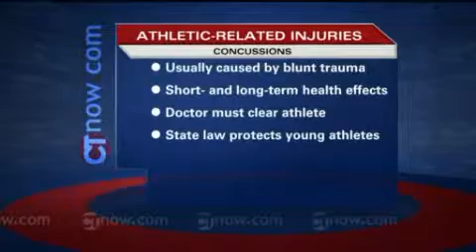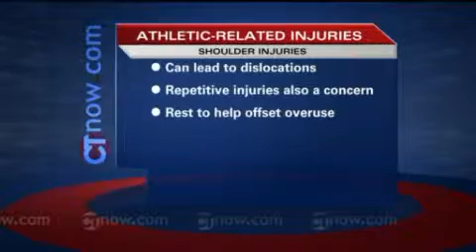Athletes, Public Invited to Sports Injury Symposium Featuring UConn Football Coach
Dr. Robert Arciero, chief of the UConn Health Center's Sports Medicine Division, joins Logan Byrnes on FOX Connecticut to discuss sports injuries and the April 11 free program at the UConn Health Center featuring UConn football coach Paul Pasqualoni.